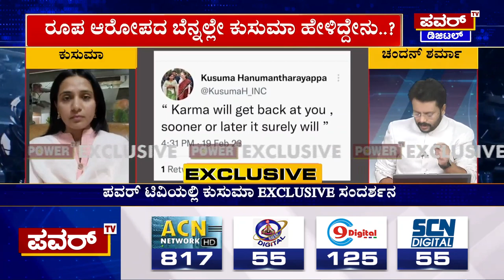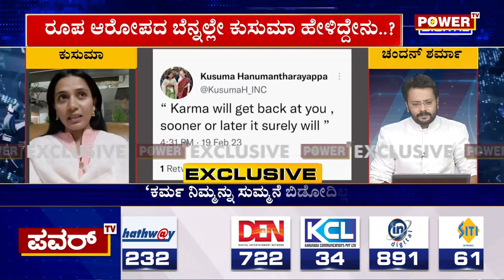DK Ravi Wife Kusuma : ಉಪ್ಪು ತಿಂದವರು ನೀರು ಕುಡಿಯಲೇ ಬೇಕು | Rohini Sindhuri | Power TV News